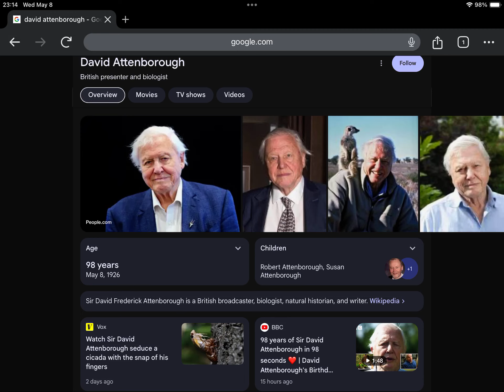Happy 98th Birthday David Attenborough!